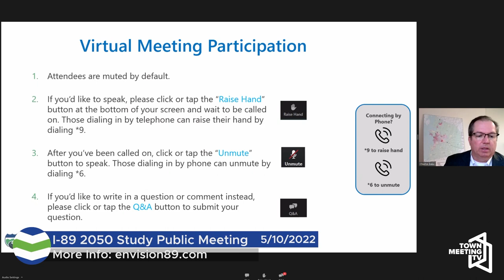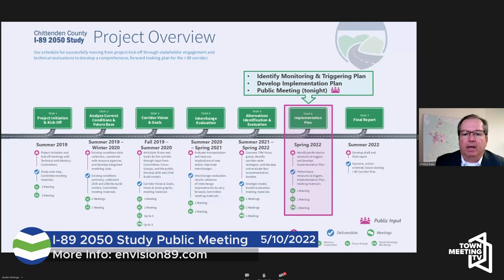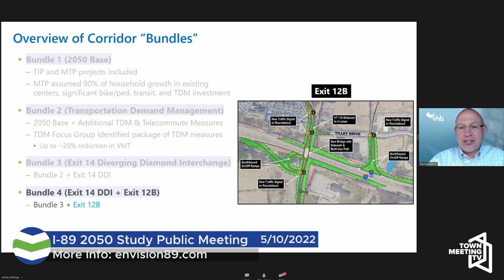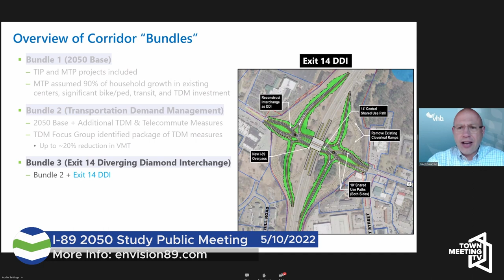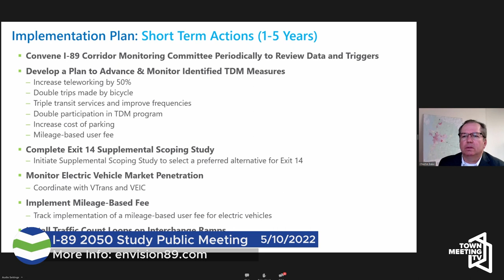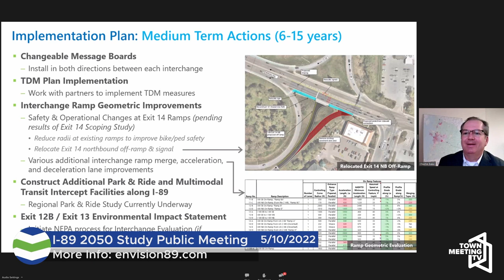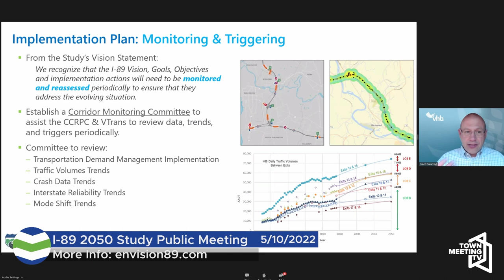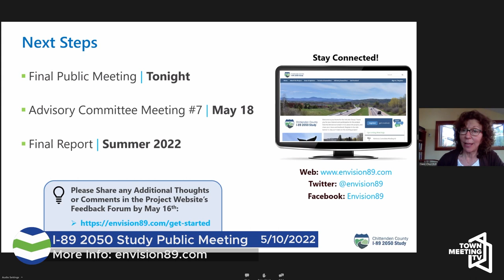I-89 Study Public Meeting - 5/10/2022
The Chittenden County Regional Planning Commission (CCRPC) hosts a public meeting on the improvement plan for Interstate 89.

From the CCRPC:

"The Chittenden County Regional Planning Commission (CCRPC) is working with the Vermont Agency of Transportation to develop a comprehensive transportation improvement plan for Interstate 89 through Chittenden County. The Chittenden County I-89 2050 Study will address future transportation needs of all users by improving safety, connectivity, and mobility; promoting livable communities and a healthy environment; and investing in the regional economy. The Study is evaluating multimodal improvements at Exits 13 and 14 and a possible new interchange at Hinesburg Road.

This meeting will report on the analysis of Transportation Demand Management (TDM) strategies and alternative modes (transit, bike, pedestrian) to reduce the need for capital improvements on I-89."